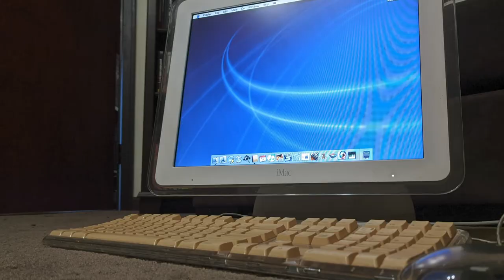EP-101: PAUG Meet #5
Sorry I didn't take footage for PAUG Meet #5 was AWESOME!